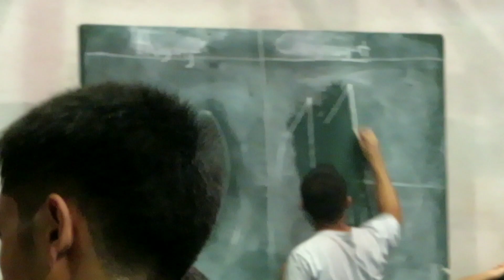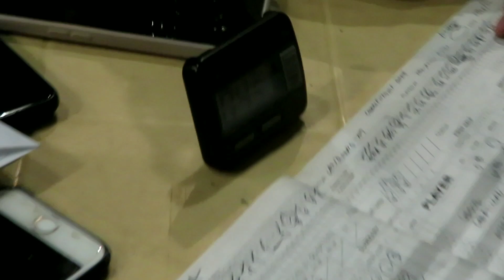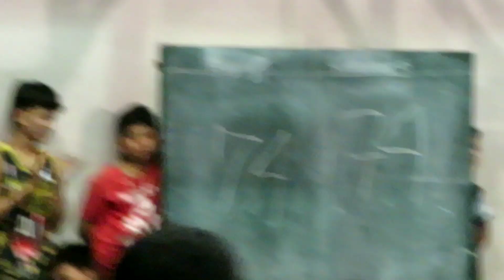HUYONG-HUYONG VS CANGHANG-AT | CHAMPIONSHIP GAME | JUNIORS DIVISION HIGHLIGHTS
Huyong-huyong vs Canghang-at
JUNIORS DIVISION CHAMPIONSHIP GAME

MARCO AND JUVEL SHOWDOWN!